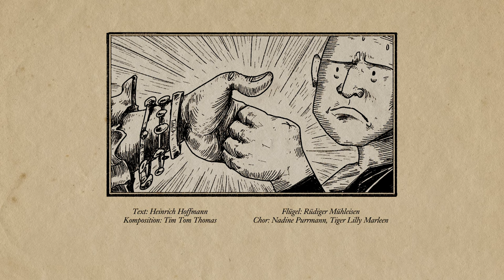Knorkator - Konrad Daumenlutscher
Music video by Knorkator performing Konrad Daumenlutscher. Tubareckorz